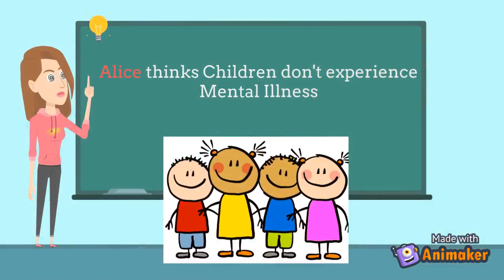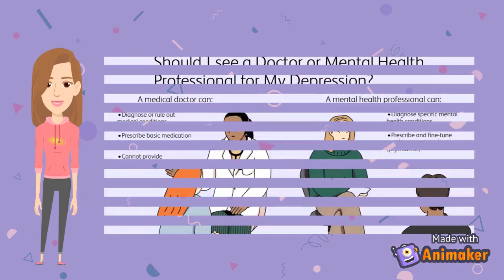T11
"For better understanding and legibility, please watch the video in 75X playback speed."

In this video, we have tried to clarify doubts and myths that commonly arise regarding mental health and illness in people's minds in a unique way, through a conversation.

If you ever feel that you need support, whether it is you or your loved ones or even a person you know, please reach out for help. There are many trustworthy standard platforms you can trust upon and surely would get benefitted. Here are some:

NIMHANS (National Institute of Mental Health and Neuro Sciences)

ROSHNI
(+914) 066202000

Sneha Foundation India
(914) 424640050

Aasra
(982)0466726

Sumaitri
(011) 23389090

COOJ Mental Health Foundation
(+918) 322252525